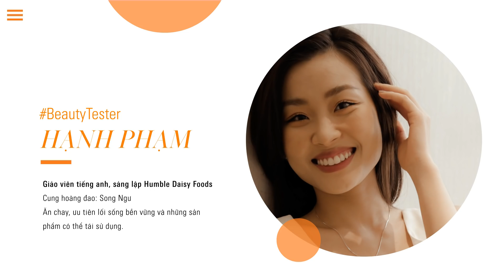TESTLAB | Có giá chưa tới 100K, bộ đôi trị mụn Decumar hiệu quả đến mức nào?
Không có gì phải nghi ngờ, mụn chính là nỗi ám ảnh triền miên của phái đẹp. Thế nên, số Testlab mới nhất này của Đẹp sẽ “giải cứu” chị em thoát khỏi nỗi lo thường trực ấy bằng bộ đôi sản phẩm chăm sóc da mụn: Gel rửa mặt Decumar Clean và Gel trị mụn Decumar New. Điểm nổi bật của cặp đôi chuyên “đánh bay” mụn này đó là chứa tinh chất nghệ thiên nhiên và được sản xuất với công nghệ nano để tạo ra nano curcumin - một loại kháng sinh tự nhiên chống lại các vi khuẩn mụn trên làn da. Với mức giá “hạt dẻ” không tới 100.000VNĐ, hãy cùng Đẹp “test” thử và trải nghiệm xem bộ đôi này có thật sự hiệu quả không nhé?

Kết nối với Đẹp - Tạp chí thời trang, làm đẹp và phong cách sống hàng đầu dành cho phụ nữ Việt.